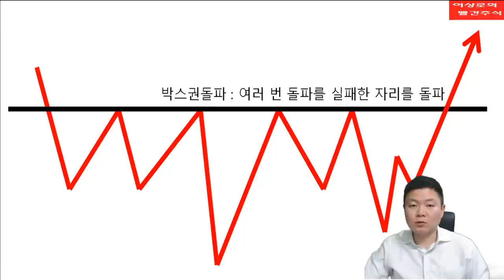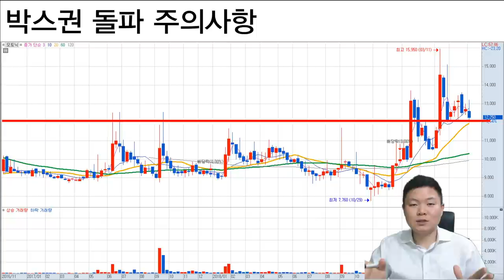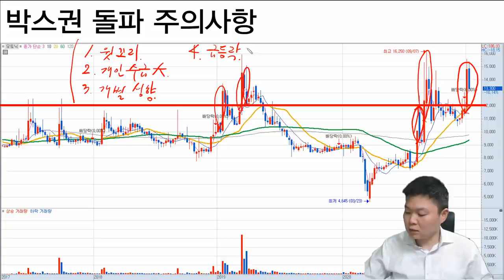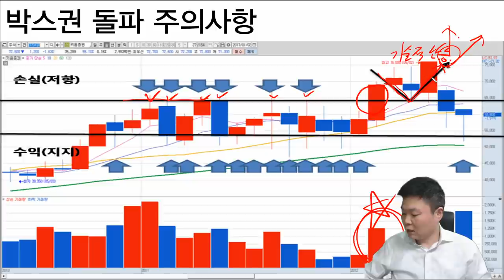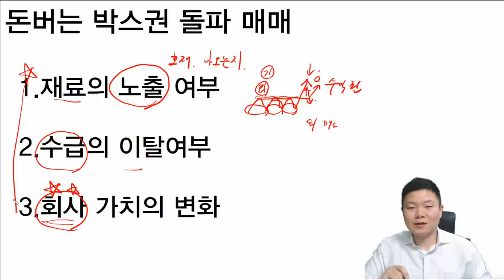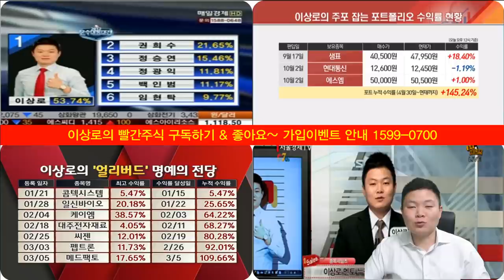장기투자, 단기투자 돈을 가장 쉽게버는 국민기법, 주식투자의 모든 것(feat. 돈버는기법)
1. 하루에 추천주를 1~2개씩! 급등하는 시장의 기회를 선점합니다.
2. 오후방송 확대! 시장의 트렌드를 확실히 잡아드리고 투자의 습관을 고쳐드립니다.
8시 30분 ~ 10시, 오후 2시 30분 ~ 오후 3시 30분, 오전&오후 밀착 스터디